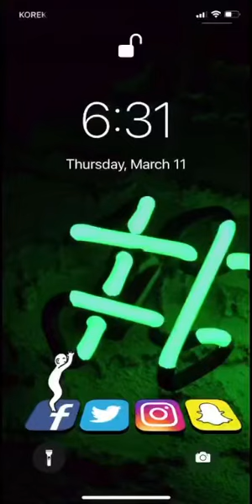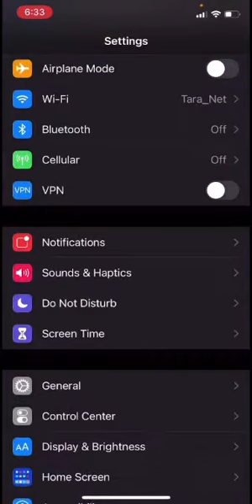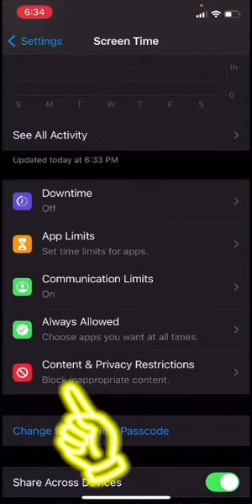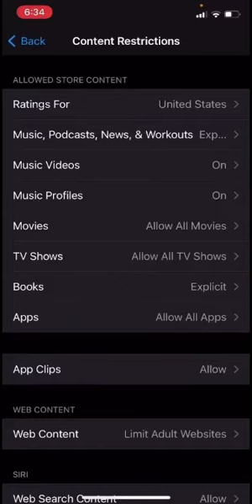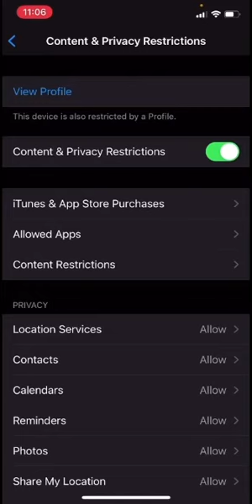‎نوێترین رێگا بۆ شاردنەوەی بەرنامەکانی تۆرەکۆمەلاتیەکان لەمۆبایل »hide social media apps on iphone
نوێترین رێگا بۆ شاردنەوەی بەرنامەکانی تۆرەکۆمەلایەکان لە مۆبایل دا»»How to hide social media apps on iphone

TimeCodes
0:00 - start
0:10 - topic
0:59 - steps
1:50 - explain
1:56 - thanks